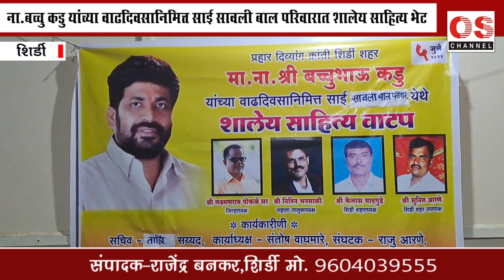शिर्डी - ना.बच्चुभाऊ कडु यांच्या वाढदिवसानिमित्त प्रहारच्या वतीने शालेय साहित्य वाटप..!! OS NEWS